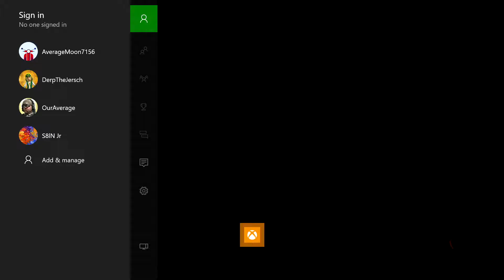Special Guest 1v1: #11 (Who are you again?)